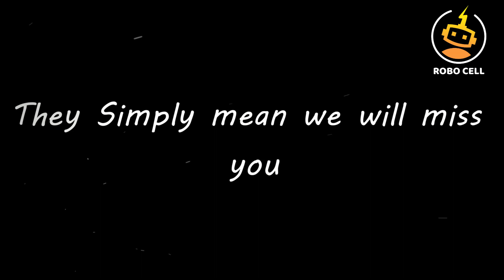Farewell Poem, Robocell, CCA, NIT Dgp Farewell_Batch of 2020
Robocell, CCA, NIT Dgp Farewell_Batch of 2020

This video is meant for non profit entertainment purposes. This video is not intended to violate any copy-write issues.